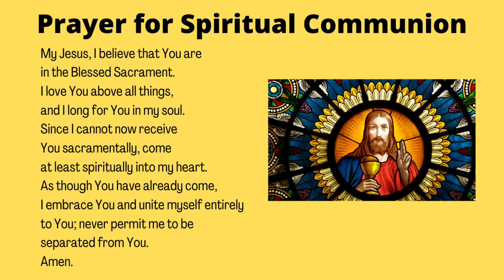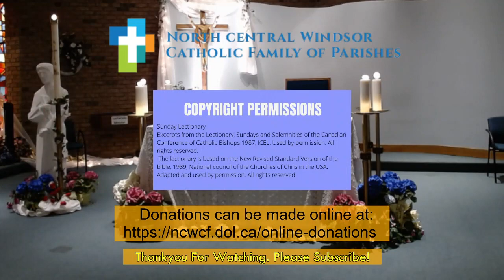NCWCFOP Sunday Mass - Live From Most Precious Blood - May 8/9 - 6th Sunday of Easter - Complete Mass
North Central Windsor Catholic Family of Parishes Sunday Mass
6th Sunday of Easter -- May 8/9, 2021

Recorded at Most Precious Blood Catholic Church in Windsor Ontario.